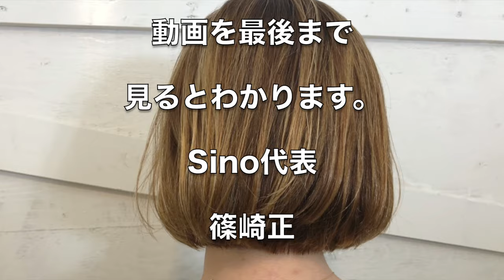【美容師カット動画】ボブのワンカールパーマ！Sinoオリジナルiパーマ、それはアイロンパーマなのです！Sinoリアルサロンワーク Sino代表 篠崎正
【求人情報】
20～30代のお客様が65%の活気あるサロンです。